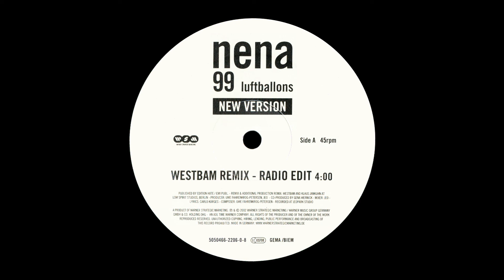Nena (20) – 99 Luftballons (New Version) (Westbam Remix)